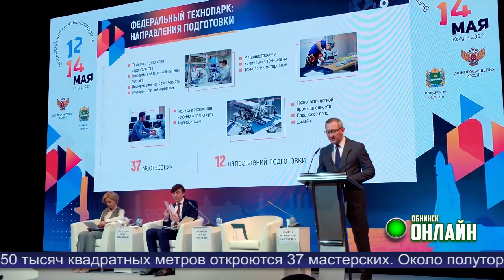Новости Обнинска 13.05.2022.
Обнинские новости (за 13 мая 2022)

В Калугу на образовательный семинар-совещание приехали делегаты из всех регионов России.

Владислав Шапша готов оказать помощь ЛДНР в организации образовательных процессов.

Совместное заседание комитетов по бюджету, финансам и налогам и по экономической политике провели депутаты Обнинского горсобрания.

Судебные приставы и сотрудники ГИБДД  провели совместный рейд по выявлению должников-автомобилистов.

Новая жизнь для здания на Пирогова, 3, не за горами.